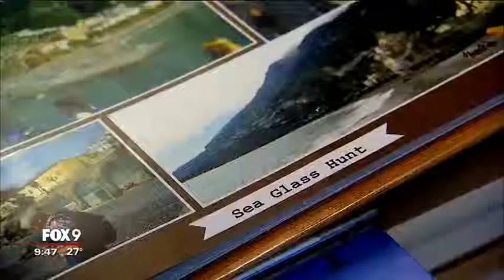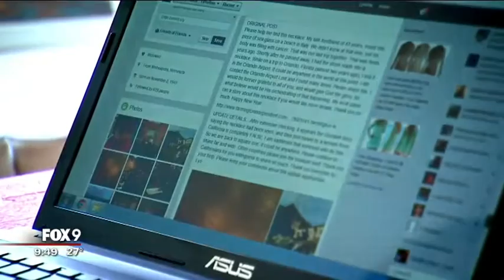Thousands share Minnesota woman's story to help her find necklace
Have you ever lost something that was irreplaceable? Something with deep, sentimental value? That's exactly what happened to a Minnesota woman who recently lost a one of a kind necklace. And even though the odds of finding it are stacked against her, she refuses to give up hope. Read the story and join the search